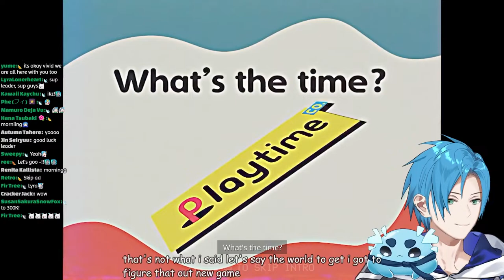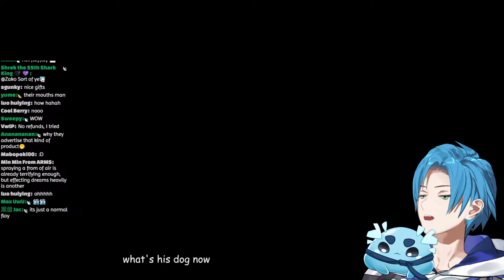【🧸 POPPY PLAYTIME 🧸】 P̴̨̅L̵̝͍̏͘Ă̷͙̯̊̌Ỳ̵͖ ̶̻̆̽̈́W̴̦̓I̴̘̋͗T̵̟̑H̷̛͇́ ̵̝͑̈͆͜M̶̼̳͌E̶̜̍͑ 【Chapter 3】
3D Celebration Merch
Drinking Glass + Drink Marker

OMOCAT x HOLOMEET MERCH DROP!!!

HOLOSTARS EN VN Game: DOPPELGANGER
Available on Itch.io and Steam!

LISTEN TO MY "Everything Goes On" Cover HERE: youtu.be/hf7MS4G5yn8

This game is being streamed and monetized with permission by the rights holder Mob Entertainment.

►▬▬▬▬▬▬▬▬ΔΔ♦ΔΔ▬▬▬▬▬▬▬▬◄
Rules:

1: Be nice to others
2: Keep chat on topic
3: No backseating, unless specifically asked
4: Ignore or report spam or troll comments
5: Respect me as a person
6: Have fun!
8. Do not bring up other streamers that I have not interacted with OR streamers that are not relevant to the conversation, game, or stream.

►▬▬▬▬▬▬▬▬▬▬▬▬▬ΔΔ♦ΔΔ▬▬▬▬▬▬▬▬▬▬▬▬▬◄
TEMPUS Guild Members:

►▬▬▬▬▬▬▬▬▬▬▬▬▬▬ΔΔ♦ΔΔ▬▬▬▬▬▬▬▬▬▬▬▬▬▬◄
Credits:

Starting Soon Art: Gitayu @AmiGitayu
Ending Art: Snowmya @nyangnyang3580
Stinger: Negai Labs @NegaiLab
Room BG: Nailum @ArtNailum
Slime Asset: iiK @iiKryptos1
Slime GIF: yukina @_yukinayee
Hair Pins: SiBa @saltyrapperc8

►▬▬▬▬▬▬▬▬▬▬▬▬▬▬ΔΔ♦ΔΔ▬▬▬▬▬▬▬▬▬▬▬▬▬▬◄
Schedule: